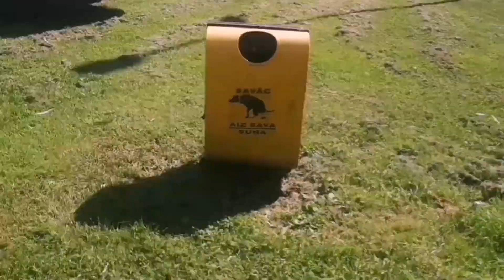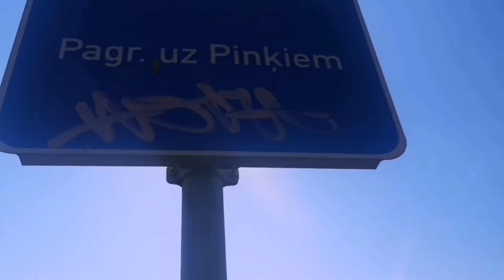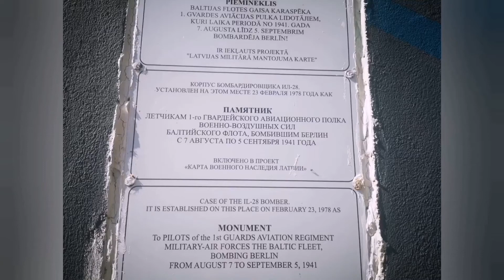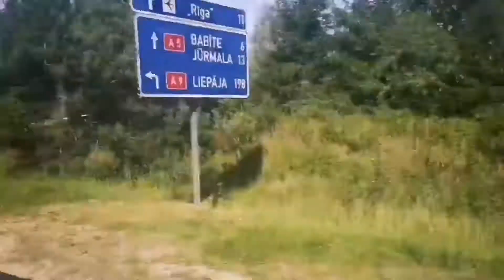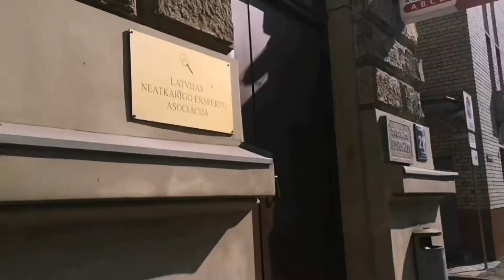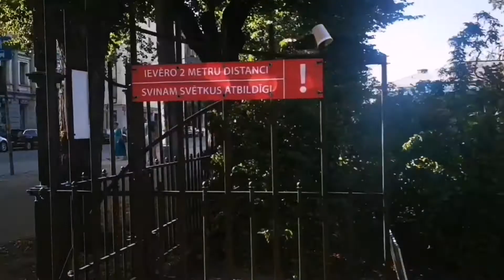ВЛОГ и куда это меня занесло??? ПИНЬКИ - СКУЛТЭ - Рига 15 августа 2020